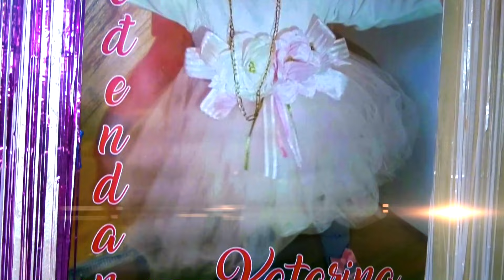1.RODJENDAN KATARINA /PART /1 /28.04.2024 BEOGRAD STUDIO ZVONKO 4K LESKOVAC